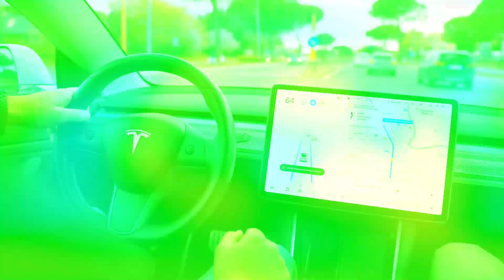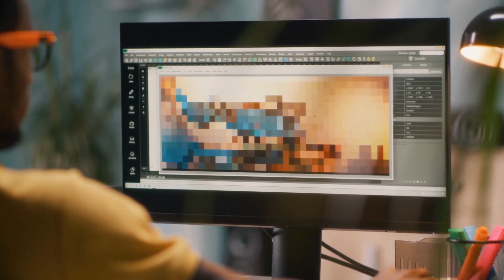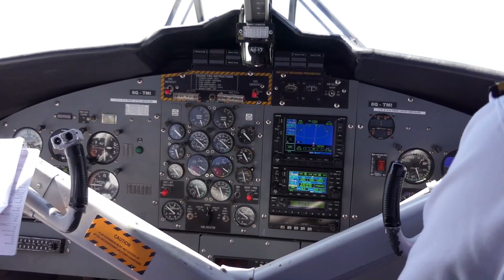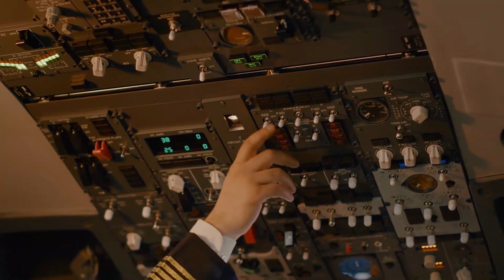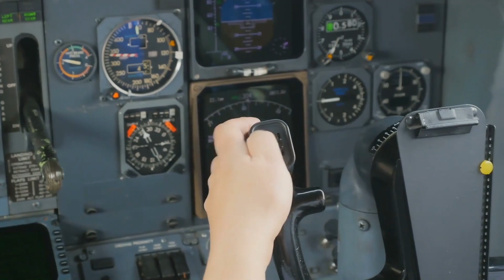Tesla News: Electric Aircraft to Disrupt Airlines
In this video, we will bring you the latest news on Tesla's Masterplan to disrupt airlines with its electric aircraft. Tesla is an electric vehicle company based out of Austin, Tx.